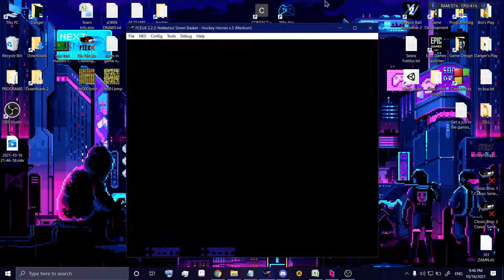basket iar in echipa